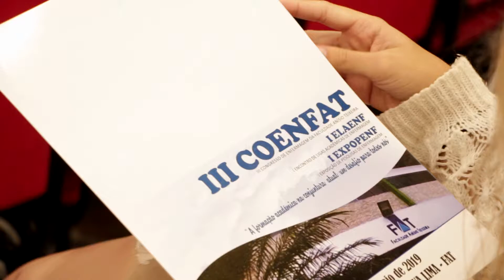Confira o que aconteceu no III Congresso de Enfermagem da FAT (COENFAT)